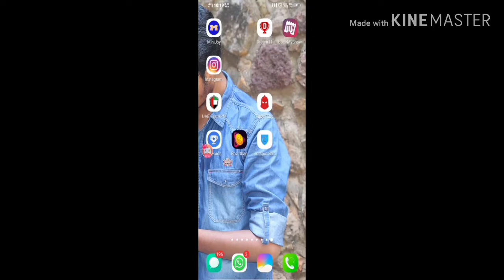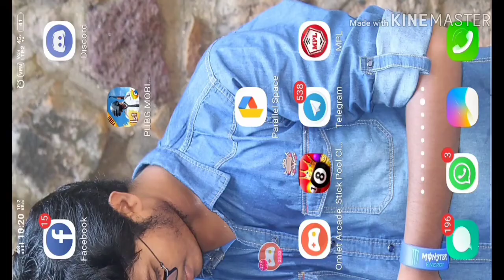BEST OFFER IN THIS VPN PUBG MOBILE FREE SKINS AND CRATE 😍😍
vpn link -Hotspot Shield unblocks apps and websites worldwide and secures your internet data.